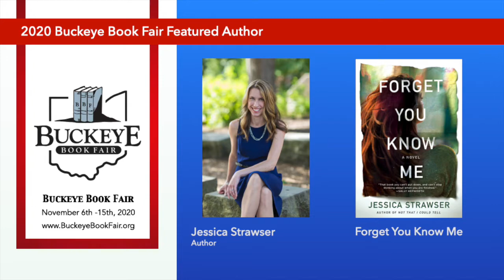Author Jessica Strawser on her new book Forget You Know Me.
Buckeye Book Fair Featured Author Jessica Strawser talks about her new book Forget You Know Me.

"When a video call between friends captures a shocking incident no one was supposed to see, the secrets it exposes threaten to change their lives forever."